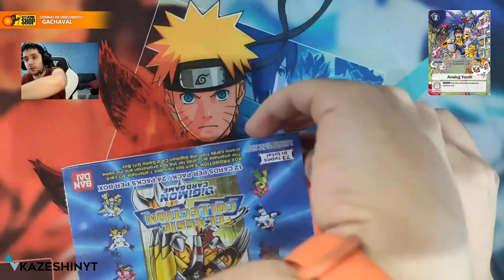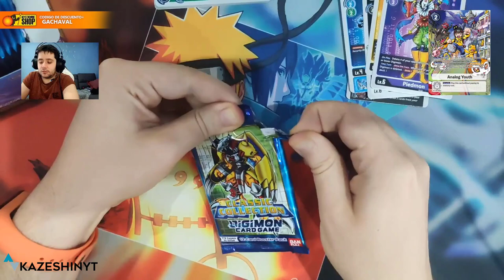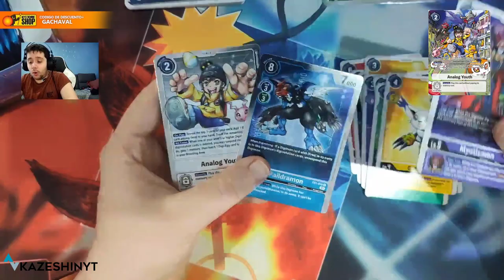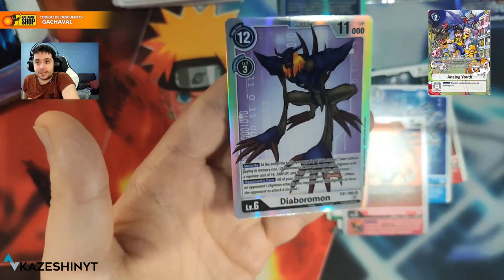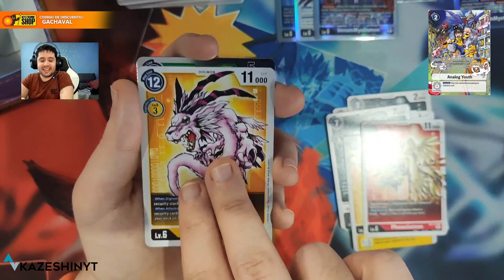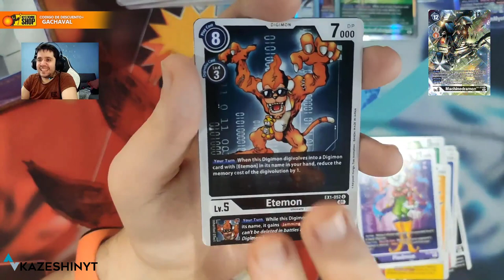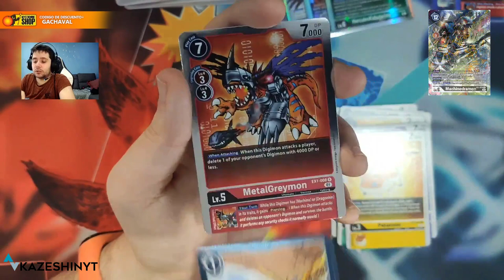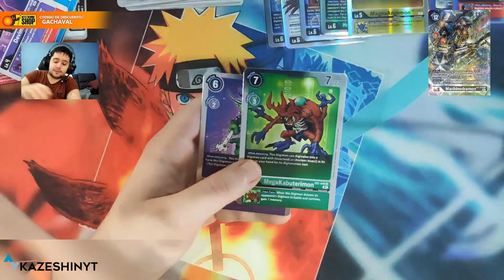NADA ME SALE BIEN! :( | UNBOXING EX-01 | Digimon Card Game